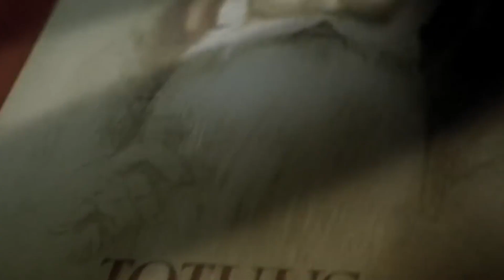The Santalacrum - Santa Imposter Entities, Tulpa Encounters, and the Conjuring of Kris Kringle: CLIP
Is there anything creepier than a real life Krampus?! Here's a clip from our Christmas Expansion episode, which digs into the strange sightings and encounters of Santa Imposter Entities, Alien Elves, and all manner of strange visitors on Christmas. If you wanna hear the full episode, sign up for the Expansion

Also, True Christmas Horror Stories, Paranormal Santa Sightings, Tulpas in Tibet, UFOs in the Snow, Gnomes in the Trees, and so much more! Merry Christmas!